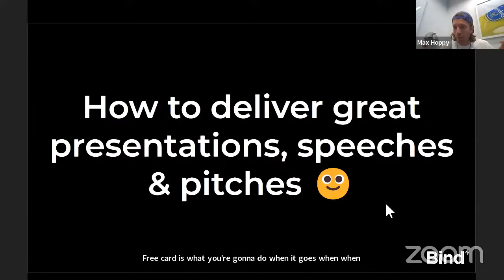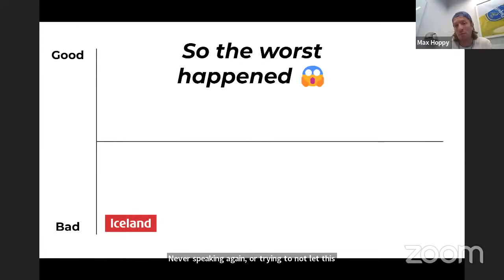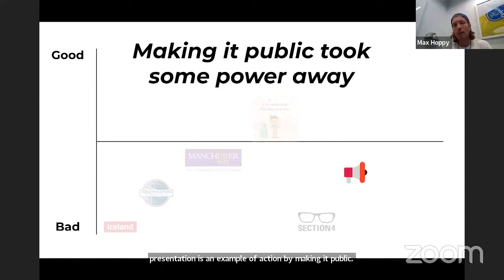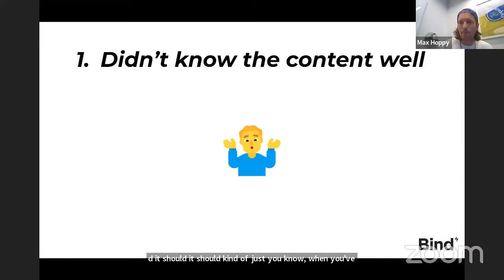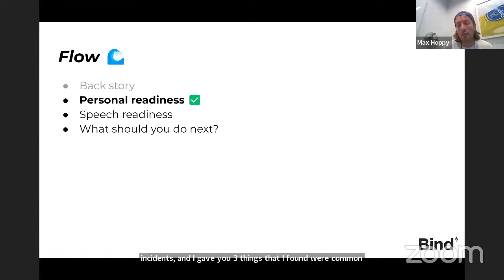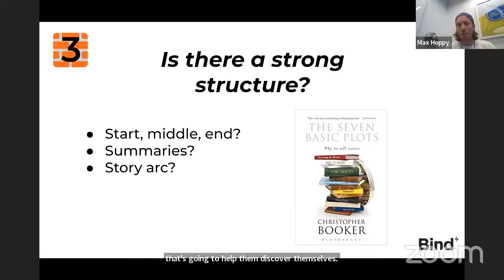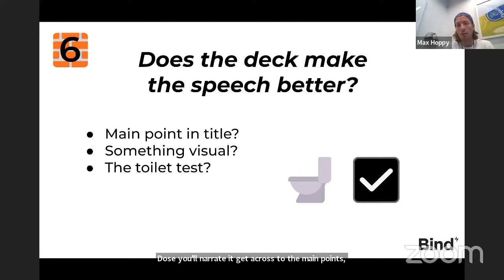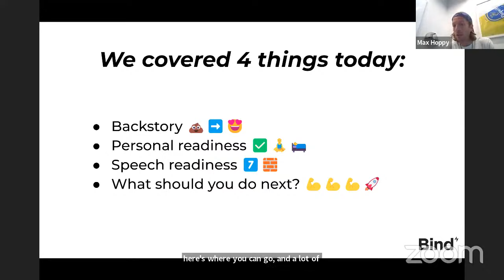How to Deliver Great Presentations, Speeches and Pitches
Max Hoppy tells his story of the ups and downs of public speaking

😱 Managing 'the fear'

Max hasn’t always been a confident speaker. In fact - in his talk, he shared two separate incidents where public speaking caused him to have panic attacks.

Max described how he got out of these particular holes:

He recognised the problem and decided to face it head on
He joined Toastmasters, a charity where people can get feedback and practice in on their public speaking
He approached universities, who are often keen to get ‘in-industry’ speakers along to guest lecture
He started working on his mental and physical wellness - exercising daily and meditating
He made it public: sharing his fears and concerns around public speaking. This had the effect of ‘realising the worst case’ - as so many of us fear ‘being found out’ - by outing himself, Max had already realised the worst thing that could happen
And hired a coach (Niluka Kavanagh who gave him feedback on his talks. This was a way to tighten up his presentations, but also is someone Max still turns to before big presentations for a bit of advice.
💪 Personal readiness checklist

Part of getting ready for a big speech, presentation or pitch is getting yourself in the right headspace. Max has a list of things he ticks off:

🎙Talk prep:

Have I practised my speech more than 10 times?
Have I practised at least once in the environment?
Have I practised at least once in front of others?
Have I tested all the equipment I will use on the day?

😫 De-stressing

Have I exercised on the day of my speech?
Have I protected the 30 mins pre-speech to do something mindful?

😴 Resting

Have I behaved the night before my speech? (No booze, early night etc)
As much as Max would love to tick off all seven before doing a speech - he aims to do at least one per category more realistically. It’s worth working on your own list, too, however!

Speech readiness checklist

And finally - it’s about the speech/pitch/presentation itself. Max ticks off…

🤔 Is it interesting?

What’s the purpose of the talk?
Can you deliver it with purposeful delivery?
And does it match the audience?

👂 Can I hear and is it clear?

Is the audience able to hear you? Literally, check the volume and microphones!
Are you matching the language for the audience. Avoid acronyms!
And can you work on your filler words? Your ums, ers…

🧱 Is there a strong structure?

Do you have a start, middle, and end?
Are you summarising throughout the course of the talk?
Have you deployed a story arc such as the heroes journey?

🗣 Are you varying your vocal delivery?

Have you made space to change your vocal delivery with different parts of the talk that are loud, quiet, soft, quick etc?

🙆‍♂️ Have you considered your body language?

How do you move your hands and body?
Is this matched to the content?

🛝 If you’re using slides, do they make the speech better?

Include the main point in the title of the slide!
Have you included something visual to emphasise your points?
If someone was just flicking through your slides, would they understand the points you would like to make?

🧘‍♂️ Are you comfy and relaxed?

🎯 Where you can practice public speaking more

​Toastmasters​
Get a coach - Max recommended his - Niluka Kavanagh. Also look up people like Jon Torrens!​
Join The Keynote Club​

4RPYUWKWSWGUXXFG